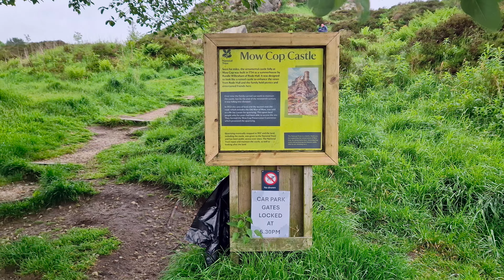Drone Show Live Road Trip North at Chatterley Whitfield Colliery Museum and Mow Cop Castle 2024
Was priveleged enough to be invited on the Drone Show Live North Road Trip to Stoke-on-Trent's Chatterley Whitfield Colliery Museum and Mow Cop Castle.

Had a fantastic time with like minded drone enthusiasts playing with our DJI drones. We dodged a bullit with regards to the predicted heavy rain forecast, and got away with a very light shower.

Brilliant day out and the banter flowed right up to the time our mouths were full of a JD Witherspoon's awsome fry-up and No Karen's or Ken's stopped play!!

Music
Calm Inspirational Ambient Music by Diamond Tunes (Oleksii Holubiev).
Horrible by AudioREZout

Members of the Road Trip

Tony @DroneShowLive
Colin @Clearviewdroneshots
Mark @Qwackers-video
Suzanne @albiondrones  (and Lee - Suzanne's droning Groupie!).
John @stunningdrone

All drones used during the Roadshow, where CAA registered with fully qualified pilots iaw CAA Regulations.